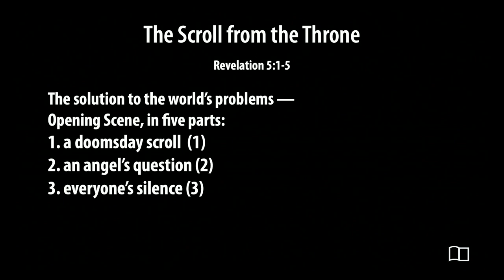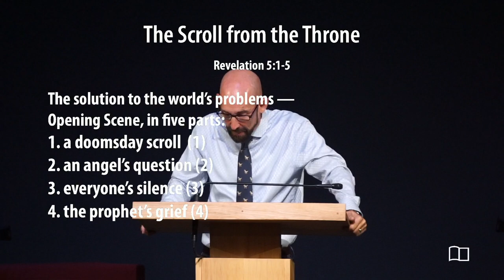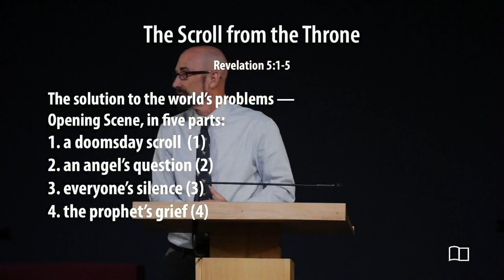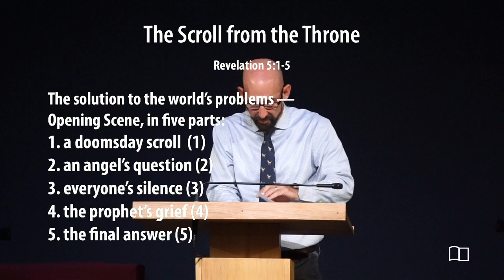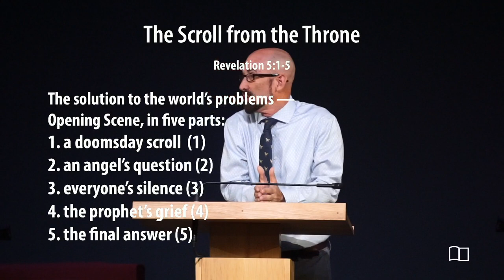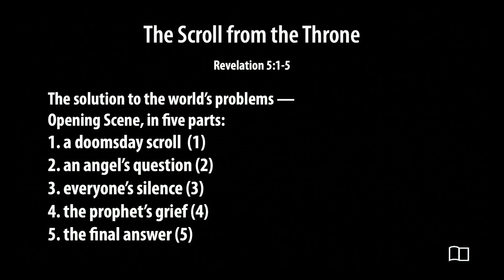Revelation 5:1-5 - The Scroll from the Throne, part 2 - Smedly Yates - Grace Bible Church - 7/23/23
Title: The Scroll from the Throne, part 2
Series: Revelation
Preacher: Smedly Yates